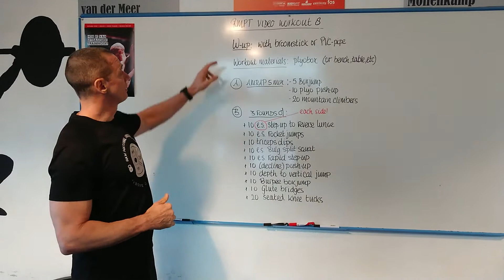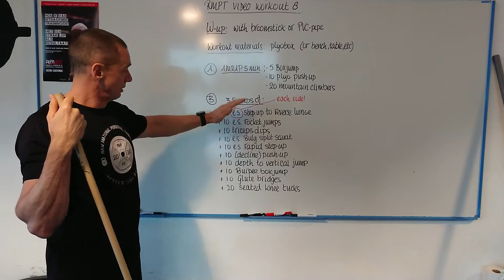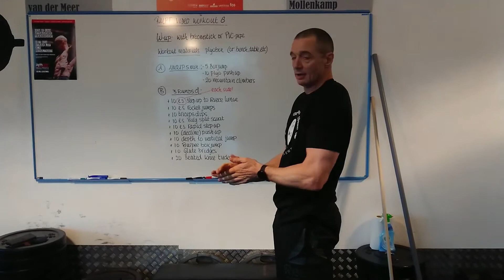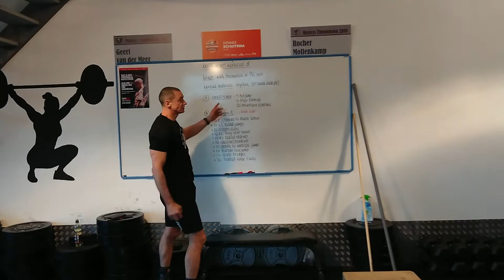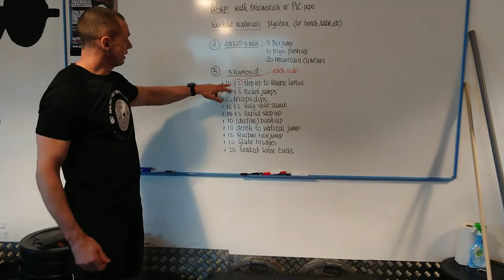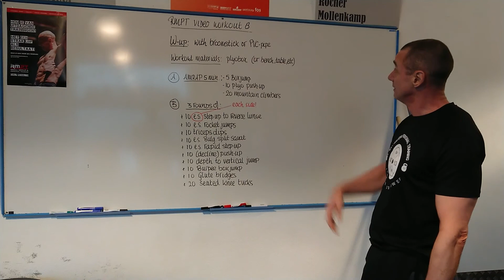Home workout 8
W-up: with i.e. broomstick or pvc pipe

Workout: materials: plyobox (or couch, bed, table, etc..)

A. AMRAP 5:
5 boxjump
10 plyo push-ups
20 Mountain climbers

B. 3 rounds:
 * 10 e.s. Step-up to reverse lunge
 * 10 e.s. Rocket jumps
 * 10 Triceps dips
 * 10 e.s. Bulgarian split squat
 * 10 e.s. Rapid step-up
 * 10 (Decline) push-ups
 * 10 Depth to high jump
 * 10 Burpee Boxjump
 * 10 Glute bridge
 * 20 Seated knee tucks